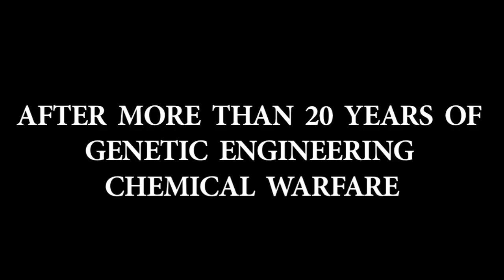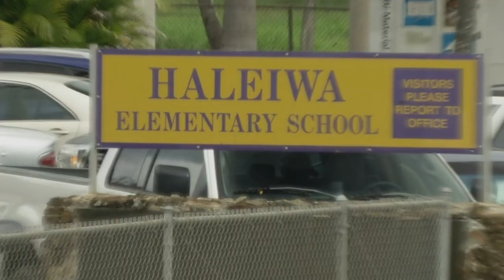STOP MONSANTO FROM POISONING HAWAI'I | Trailer